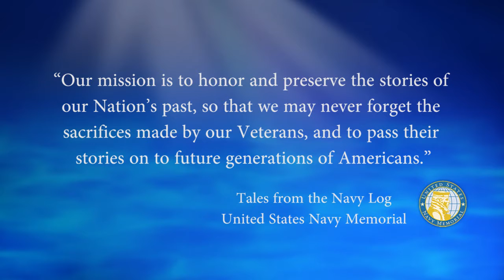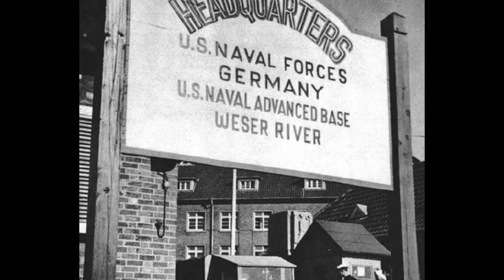USNM Interview of Richard Kuchen Part Five Memories of the Rhine River Patrol During the Cold War